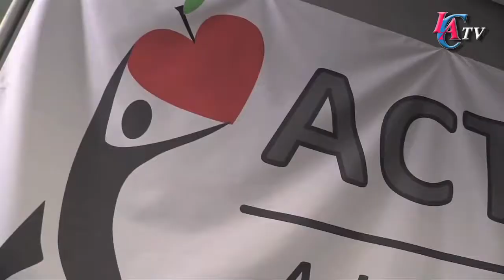Dr Oz Supports Active Alliance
The Clippers, Lakers, Kings, and Warriors have teamed up with the help of the California Endowment ant HealthCorps to promote healthy living.